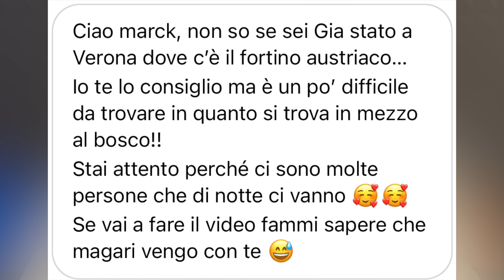NON DOVEVO ANDARE da SOLO *finito male* - PT.1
*SCONSIGLIO FORTEMENTE LE ATTIVITA' SVOLTE IN QUESTO VIDEO*

HELLOGUYS OGGI SIAMO QUI CON IL VENTOTTESIMO EPISODIO DI ITALIATA ABBANDONA !! 😨

Oggi sono andato dopo tanti anni, a fare da solo una esplorazione in notturna…
Era meglio che non ci andavo dopo quello che mi stava per succedere!

Vi lascio con la pT.1 😝

Stiamo ritornando molto piu attivi con italia abbandonata quindi se avete dei posti scriveteci su instagram, vi lascio di seguito i link!!

Non voglio dirvi molto ma se questo video vi è piaciuto vi invito a lasciare un bel like 👍🏼, condividere con gli amici per far vedere queste meraviglie 👀

SE AVETE ALTRI POSTI DA CONSIGLIARCI VI LASCIAMO QUA SOTTO I NOSTRI SOCIAL.

💡 Hai un'idea di video geniale in mente? Scrivicela qui